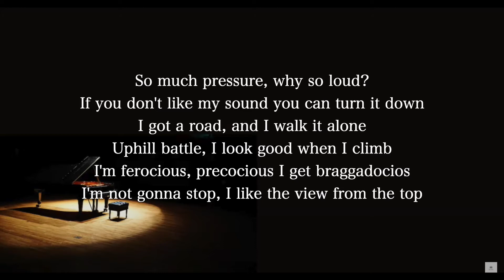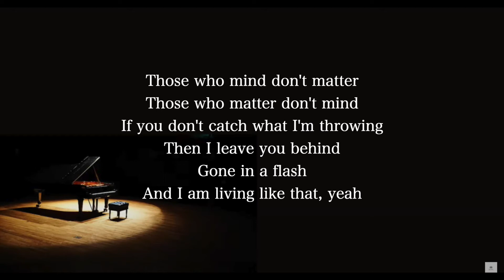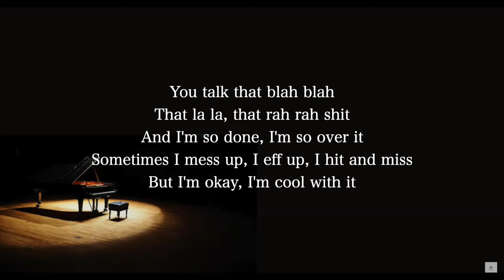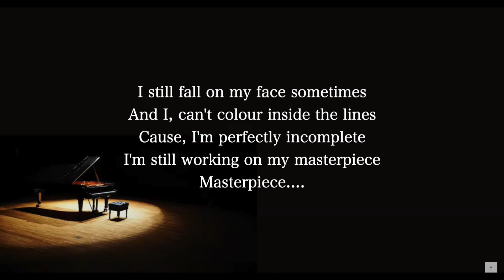【Piano Karaoke Instrumental】Masterpiece / Jessie J【Higher Key】